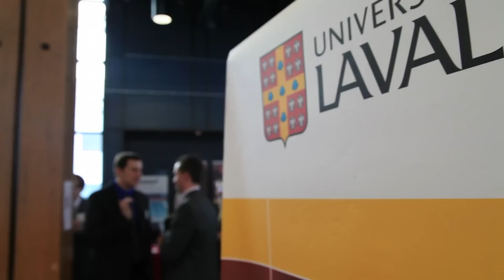La course aux stages vue de Québec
Mieux vaut axé son choix de carrière en fonction de la ville ou du cabinet? Deux étudiants de l'Université Laval en discutent.